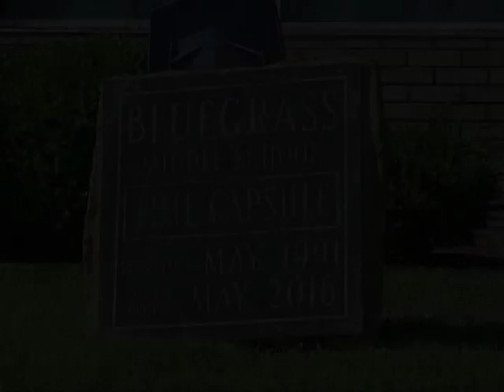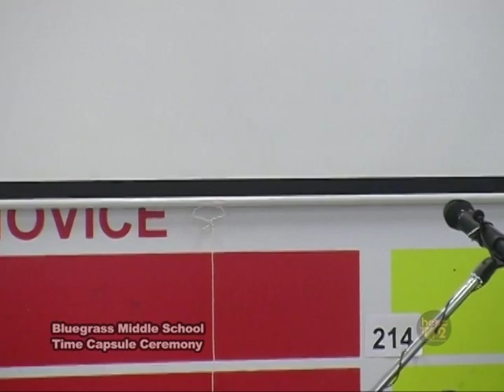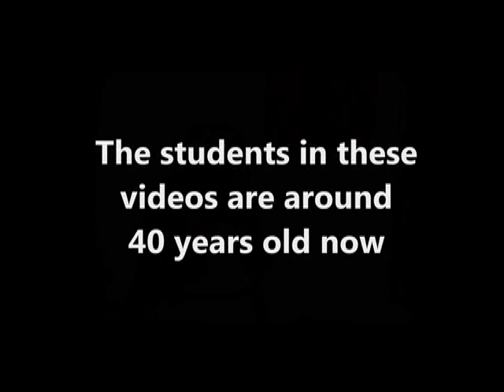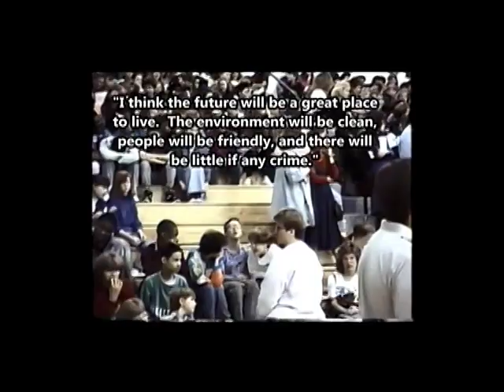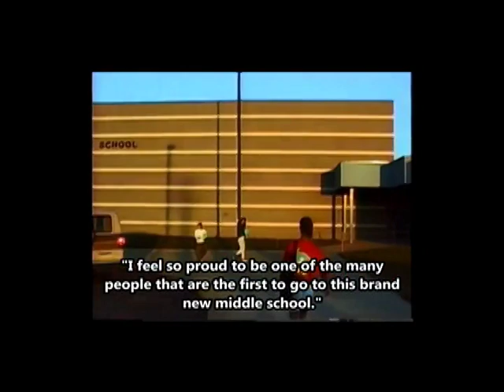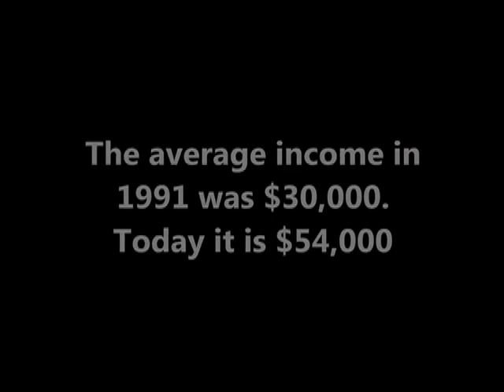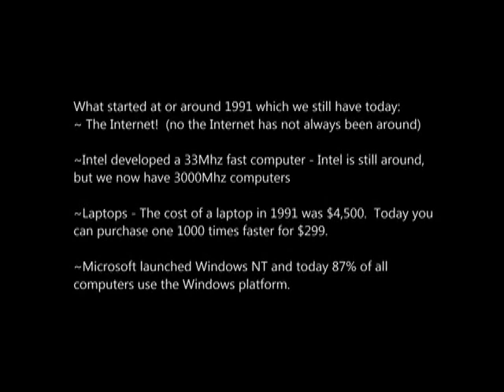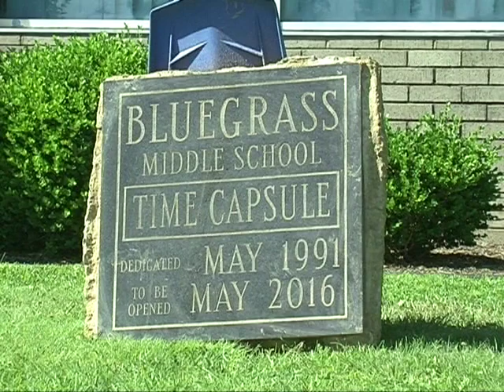Bluegrass Middle School Opens It's Time Capsule 2016